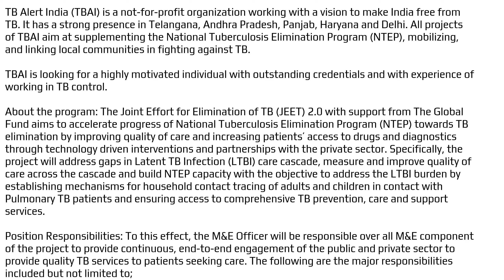TB Alert India Project Hiring M&E Officer @ Vijayawada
Job Advertisement for M & E Officer

Organization: TB Alert India

Project - JEET

Job Title: M&E Officer

Location: Vijayawada, Andhra Pradesh

TB Alert India (TBAI) is a not-for-profit organization working with a vision to make India free from TB. It has a strong presence in Telangana, Andhra Pradesh, Panjab, Haryana and Delhi. All projects of TBAI aim at supplementing the National Tuberculosis Elimination Program (NTEP), mobilizing, and linking local communities in fighting against TB.

TBAI is looking for a highly motivated individual with outstanding credentials and with experience of working in TB control.

About the program: The Joint Effort for Elimination of TB (JEET) 2.0 with support from The Global Fund aims to accelerate progress of National Tuberculosis Elimination Program (NTEP) towards TB elimination by improving quality of care and increasing patients’ access to drugs and diagnostics through technology driven interventions and partnerships with the private sector. Specifically, the project will address gaps in Latent TB Infection (LTBI) care cascade, measure and improve quality of care across the cascade and build NTEP capacity with the objective to address the LTBI burden by establishing mechanisms for household contact tracing of adults and children in contact with Pulmonary TB patients and ensuring access to comprehensive TB prevention, care and support services.

Position Responsibilities: To this effect, the M&E Officer will be responsible over all M&E component of the project to provide continuous, end-to-end engagement of the public and private sector to provide quality TB services to patients seeking care. The following are the major responsibilities included but not limited to;

Develop and implement comprehensive, feasible M&E frameworks that will generate credible, actionable and timely information
Prepare and manage detailed work-plan for M&E and surveillance activities and develop databases and dashboards
Support the program manager in ensuring that the M&E and surveillance activities are aligned with programmatic work plans and inform policy processes
Synthesize results and disseminate them internally and externally through presentations, reports, briefs and publications and for donor reporting
Support program manager in donor reporting activities including consolidation of relevant data and evidence of impact
Coordinate with M&E Team at National level to translate M&E guidelines effectively at the district level
Undertake regular and ad hoc data analysis to understand effectiveness of program implementation strategies
Support State Lead (SPMU and SR) in preparing regular reports for STO and other key stakeholders
Undertake regular training and capacity building of MIS Assistant’s and field teams on data systems, reporting and analysis
Manage team of MIS Assistants and undertake data validation checks on a sample basis
Provide inputs to M&E team on development of MIS and streamlining data processes and reporting
Undertake quantification of demand of drugs and diagnostics to aid timely procurement and ensure supply security

Desired Skills and Experience:

• Masters’ degree in Economics, Statistics, Social Sciences, Business, or a related discipline
• At least four years of work experience working on quantitative and qualitative research, data management and monitoring
• High level of proficiency in MS Word, Excel, and PowerPoint
• Experience working on statistical software such as STATA, R, SPSS, or SAS
• Excellent written and oral communications skills.

Salary: The maximum monthly CTC would be Rs. 90,000/- to 1,00,000/-, and the salary offered would be based on the current salary, relevant professional experience, credentials, and performance in the interview.

Application Procedure:

When submitting the Application please put “Program Manager - Vijayawada.” in the subject line and requested to apply using the link the application
Deadline: 25th December 2022

Piramal Foundation is an equal opportunities organization and promotes gender diversity at the workplace. Women candidates are encouraged to apply.